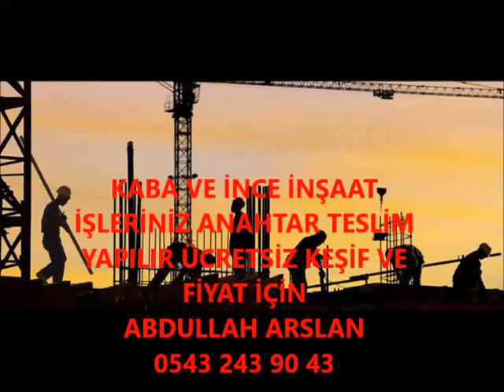KULP KABA İNŞAAT VE İNCE İŞÇİLİK İŞLERİNİZ ANAHTAR TESLİM PROJELİ YAPILIR 0543 243 90 43